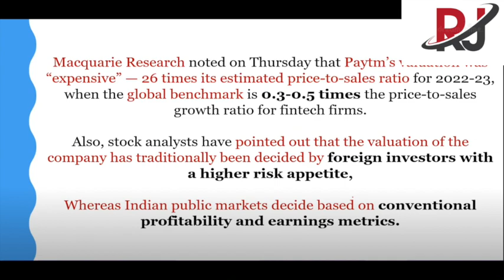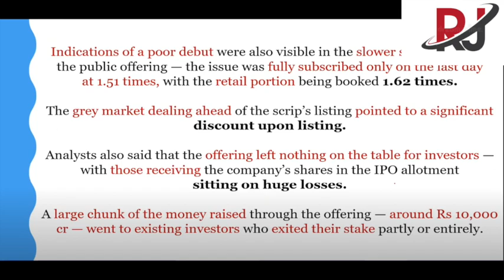Paytm Stock Crash - Why India's biggest ever IPO crashed?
What should Paytm Investors do now - As per analysts | Paytm IPO